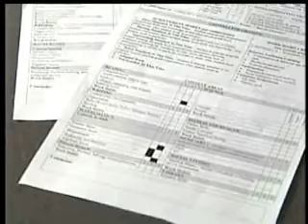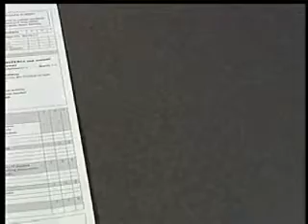Letter grades may be erased from Spokane schools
Local schools could soon have a new report card for your kids where instead of getting letter grades they might get graded on a new number system that could change a century of education. KXLY4's John Langeler reports.